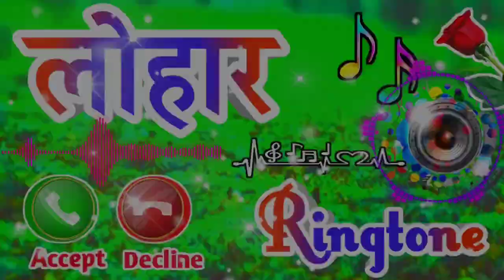लोहार जी प्लीज पिकअप द कॉल 🥀लोहार नाम की रिंगटोन 🤙लोहार लव शायरी रिंगटोन🌹रिंगटोन लोहार 🤙लव रिंगटोन